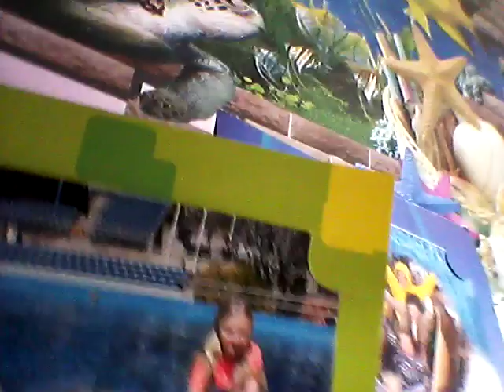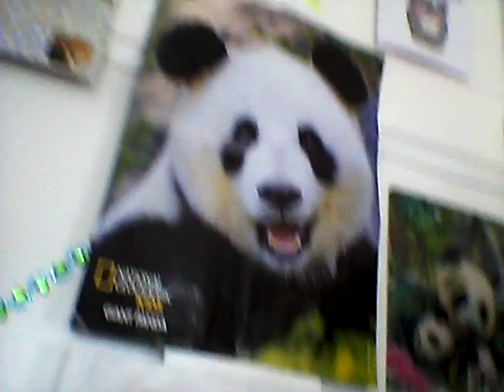Izzy's room tour!!!